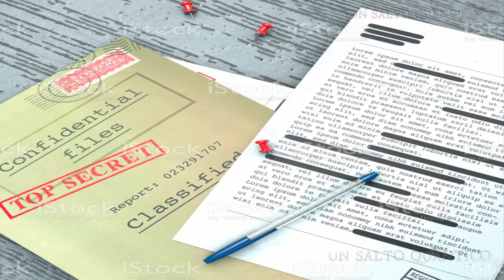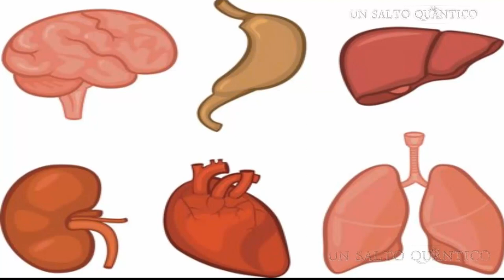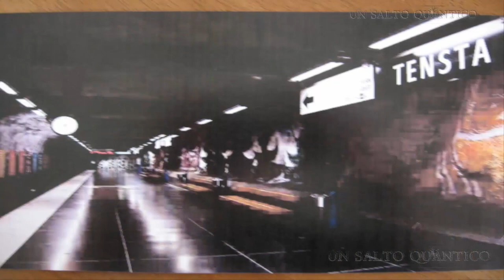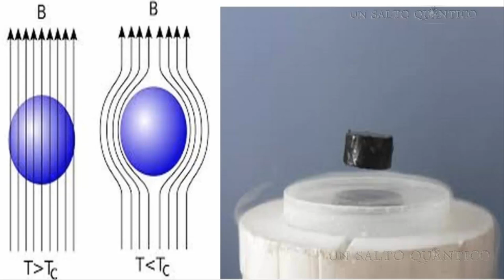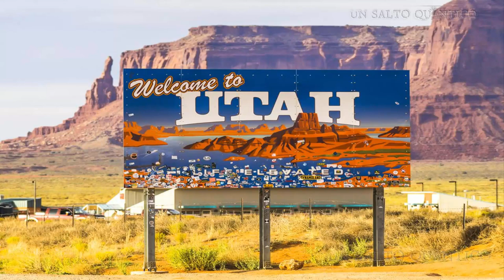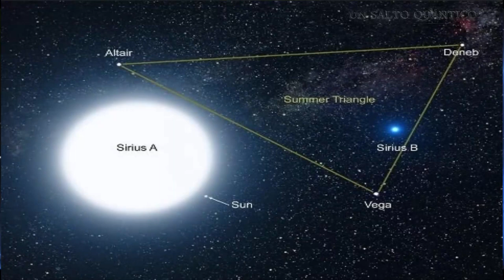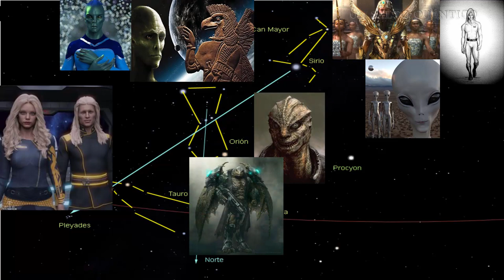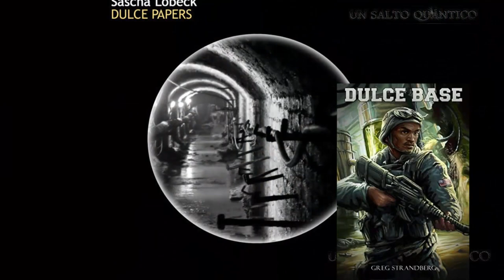Reptilianos Vs Andro Pleyadianos y Red Subglobal: HABLA Thomas Castello. Base de Dulce 4.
Por fin las palabras originales del testigo por excelencia de las barbaridades de la Base de Dulce, en un formato asequible y comprensible.

Un conflicto galáctico se desarrolla en nuestro mundo y nuestro sistema solar entre reptiles, humanoides y andropleyadianos. Las palabras originales de Thomas E. Castello, testigo de los sucesos de la Base de Dulce.

Mire los vídeos anteriores de la serie, y transmite el enlace y la información. La serie seguirá, con aún más revelaciones.

* Donaciones Si alguien quiere hacer una donación, este es el Enlace Paypal.Gracias: cualquier ayuda es bien recibida Y SE TRADUCE EN PODER DEDICAR MÁS TIEMPO A INVESTIGACIÓN Y DIVULGACIÓN.